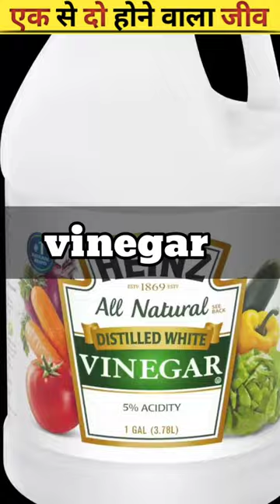हैमरहेड कीड़ा का इकोसिस्टम🌍 पर ख़तरा || Hammerhead Worms and Their Impact on Ecosystems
The hammerhead worm, also known as Bipalium or flatworm, is a type of terrestrial flatworm known for its distinctive hammer-shaped head. It's a carnivorous creature that preys on earthworms and other small invertebrates. Its invasive nature in certain environments has raised concerns among ecologists

1. "Unraveling the Mysteries of the Hammerhead Worm: Anatomy and Behavior"
2. "Hammerhead Worms: Nature's Curious Predators"
3. "Invasive Invaders: Hammerhead Worms and Their Impact on Ecosystems"
4. "Hammerhead Worm Reproduction: A Closer Look at Asexual Regeneration"
5. "The Enigma of the Hammerhead Worm's Predatory Tactics"
6. "Under the Microscope: Studying Hammerhead Worm Neurology"
7. "Biochemical Warfare: How Hammerhead Worms Subdue Their Prey"
8. "Hammerhead Worms in Popular Culture: Myth and Reality"
9. "Managing the Spread of Hammerhead Worms: Conservation Challenges"
10. "Biodiversity in Peril: Hammerhead Worms as Agents of Disruption"

Amazing facts about Hammer head worm.
Amazing facts about YouTube.
Amazing facts about shorts.
Amazing facts about Sauth korea.
Amazing facts about World.
Interesting facts.
logical facts
random facts.
viral video.
Viral facts.
mysterious fact.

Explore the intriguing depths of our world with our Facts Channel! 🌍 Unearth captivating tidbits about history, geography, culture, science, and more. Join us for a daily dose of fascinating facts that will broaden your understanding of the world around you. Ready to expand your knowledge? 📚🌎

आइए हमारे "तथ्य चैनल" के साथ दुनिया की रहस्यमयी गहराईयों को खोजें! 🌍 इतिहास, भूगोल, संस्कृति, विज्ञान और बहुत कुछ के बारे में रोचक तथ्यों को खोजें। हमारे साथ जुड़कर रोजाना आपके ज्ञान को विस्तारित करने वाले रोचक तथ्यों का आनंद लें। क्या आप तैयार हैं अपने ज्ञान को बढ़ाने के लिए? अभी सदस्यता लें! 📚🌎